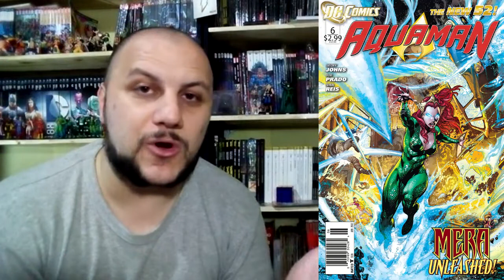Comic Reseñas: 🐬 AQUAMAN 01 - La Fosa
Aquaman comenzó su Run en los New52 con una de las razas más terroríficas: La Fosa y sus habitantes que tuvieron que subir al mundo de la superficie a buscar comida. En esta reseña hablamos tanto de La Fosa como de las dos historias cortas antes del segundo arco!